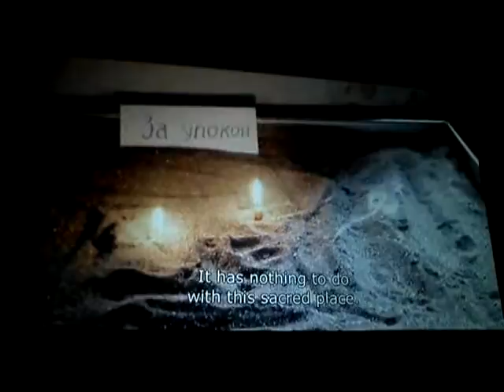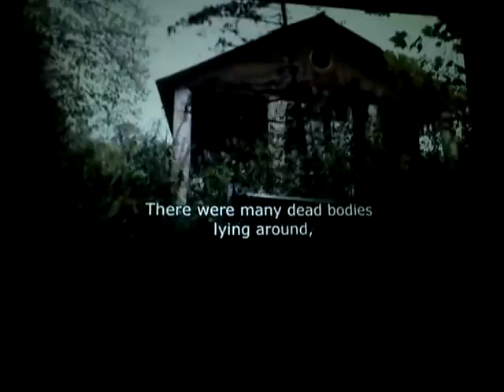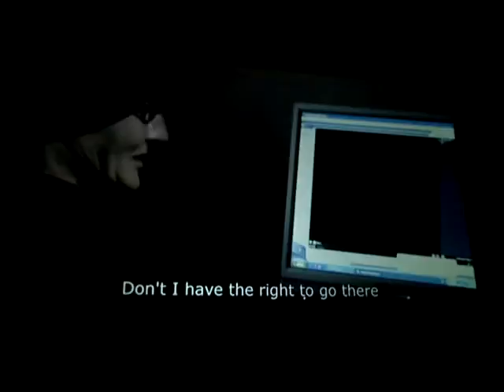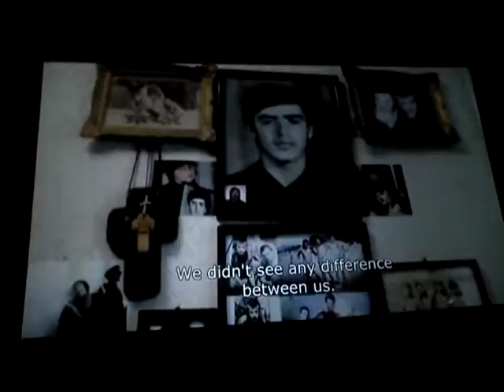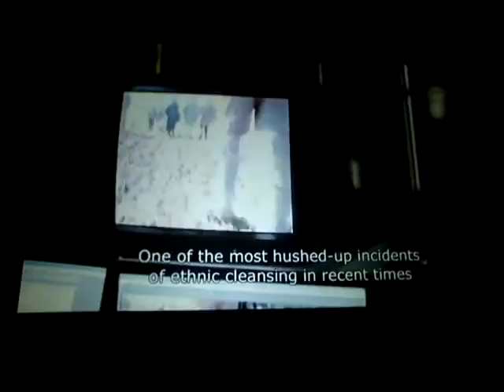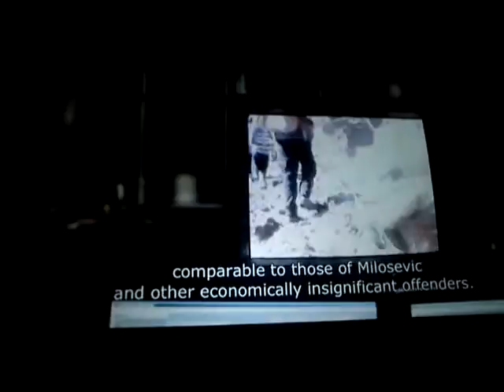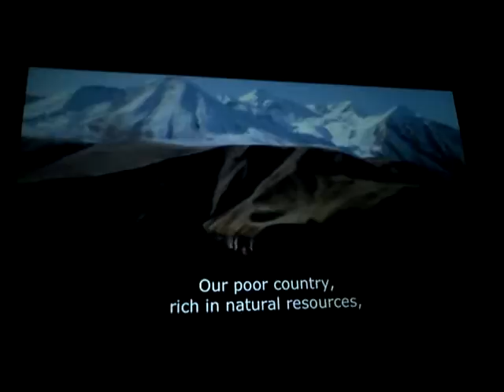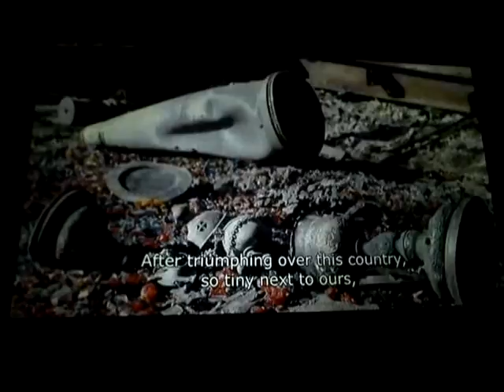MOV00002 2 Nature, Open Source Human, Draft Clip, Estonia, Eesti .:.